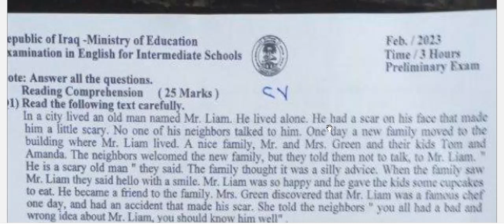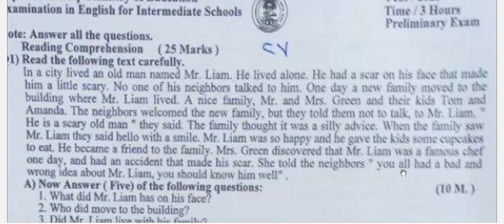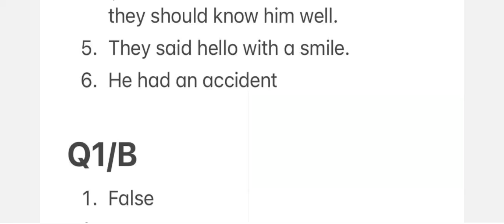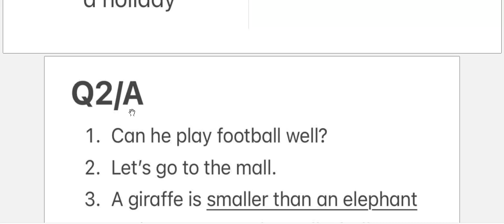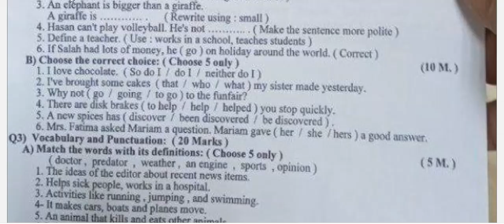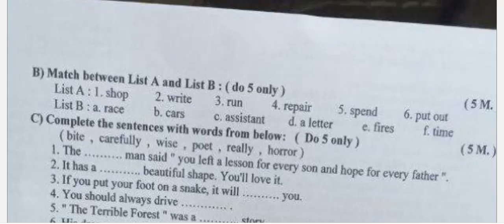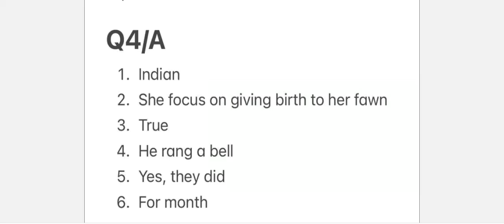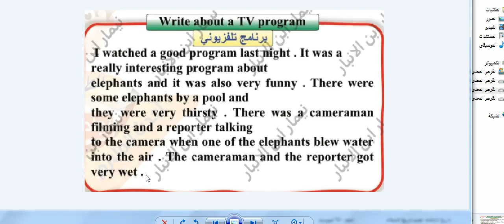حل اسئلة اللغة الانكليزية للصف الثالث المتوسط الامتحان التمهيدي 2023